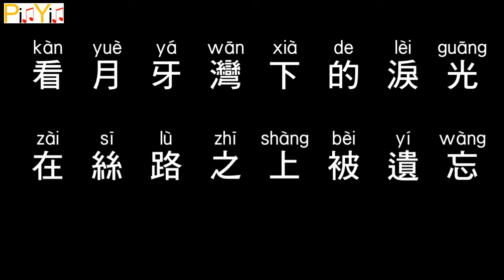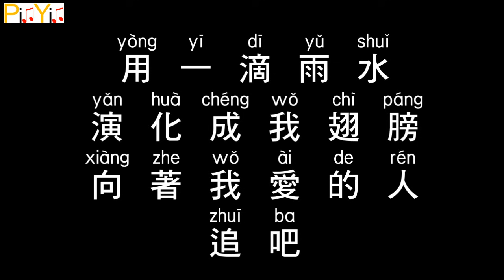F.I.R. - Crescent Moon Bay (Audio)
F.I.R. - Crescent Moon Bay